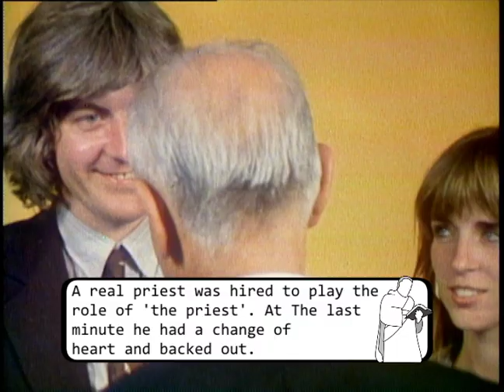Behind the Scenes: Nick Lowe's "Cruel to Be Kind" video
"Cruel to Be Kind" is from Nick Lowe's album Labour of Lust, available